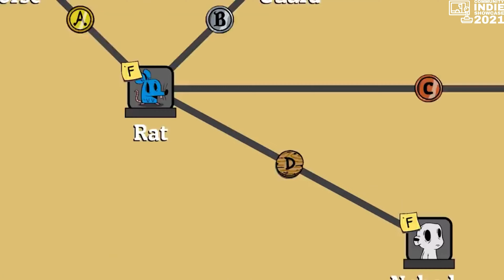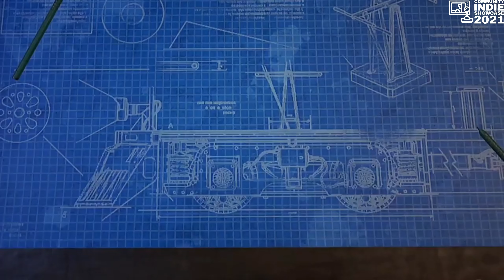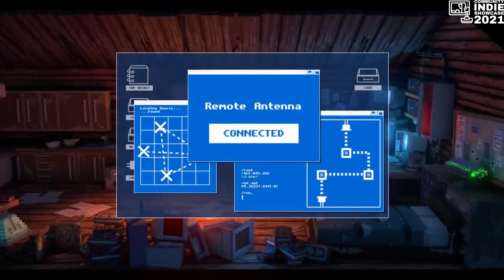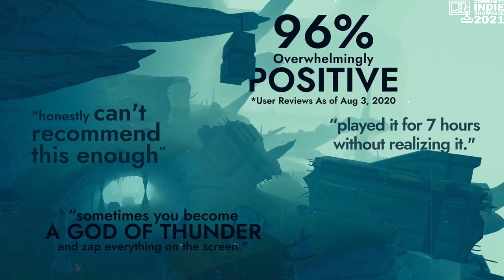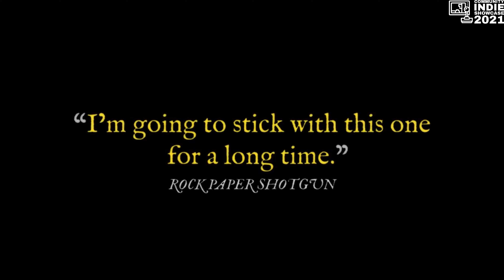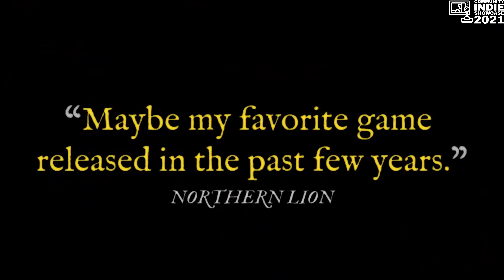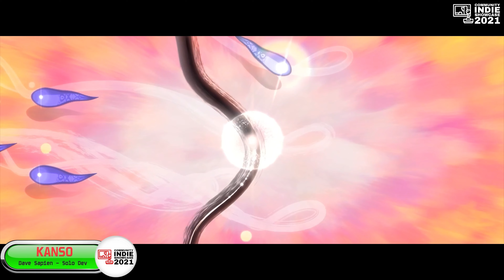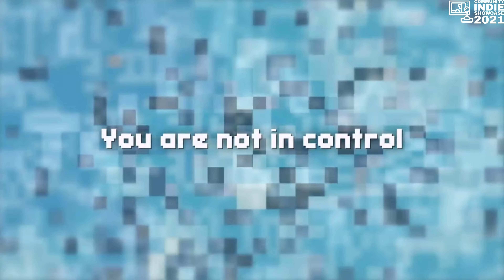Community Indie Showcase 2021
Community Indie Showcase 2021 - Xbox Series X - Xbox Series S - PlayStation 5 - PC - Steam - Nintendo Switch - Xbox One - PlayStation 4

Developer Appearances:
Joe Winter - Escape Studio - Song of Iron
Tomas Sala - The Falconeer

Game Trailers Shown:
Kaze and the Wild Masks - PixelHive
Martha is Dead - LKA
Narita Boy - Studio Koba
Song of Iron - Joe Winter
Paradise Lost - PolyAmorous
Demon Turf - Fabraz
The Falconeer - Tomas Sala
Bright Memory Infinite - FYQD
Black Myth Wukong - Game Science
Valfaris - Steel Mantis

Art of Rally - Funselektor Labs Inc.
Astria Ascending - Artisan Studio
Cris Tales - Modus Games
D&D Dark Alliance - Tuque Games
Edge of Eternity - Midgar Studio
Nobody Saves The World - Drinkbox Studios
Omno - Studio Inky Fox
Void Train - Nearga

Deaths Door - Devolver Digital
Echo Generation - Cococucumber
Endless Dungeon - Amplitude Studios
Loot River - Miro Straka
Sable - Shedworks
The Riftbreaker - EXOR Studios
Thunder Tier One - KRAFTON Inc. · fragOut Studio

30XX - Batterystaple Games · Fire Hose Games
Curse of the Dead Gods - Passtech Games
Godstrike - Freedom Games · OverPowered Team
Gunfire Reborn - uoyi (Hong Kong) Interactive Entertainment Limited
Monster Train - Shiny Shoe
Noita - Nolla Games
Orbital Bullet - SmokeStab
Risk of Rain 2 - Hopoo Games
Rogue Legacy 2 - Cellar Door Games
Slay the Spire - MegaCrit · Mega Crit Games · Humble Games
UnderMine - Thorium

Bear & Breakfast - Gummy Cat
Garden Story - Picogram
Goodbye Volcano High - KO_OP · KO-OP
Kena Bridge of Spirits - Ember Lab
Knights of Pen & Paper - Paradox Interactive · Behold Studios
Mineko's Night Market - Meowza Games
Moving Out - DevM Games · SMG Studio
Pigeon Simulator - Bossa Studios
Pupperazzi - Sundae Month
Skate Bird - Glass Bottom Games
Sports Story - SideBar Games
Stray - BlueTwelve Studio
The Last Campfire - Hello Games

Ferocious - OMYOG
Untitled - Goldborough Studio
Kanso - David Sapien
Morbid Metal - PHO3LIX
Song of the Tides
Sweet Pea - Christopher Tharp

Hades - Supergiant Games
Hollow Knight Silksong - Team Cherry
Season - Scavengers Studio
Solar Ash - Heart Machine
Supraland - Supra Games
Tunic - Finji
Twelve Minutes - Luis Antonio

Ariel Knights Never Yield - Aerial_Knight
Blaster Master Zero 3 - Inti Creates · Inti
Chivalry 2 - Torn Banner · Tripwire Interactive
Exomecha - TwistedRed
Lost Eidolons - Ocean Drive Studios
Rust: Console Edition - Facepunch Studios
S.T.A.L.K.E.R.2 - GSC Game World

Axiom Verge 2 - Tom Happ · Thomas Happ Games
Scorn - Ebb Software
Second Extinction - Systemic Reaction
Teenage Mutant Ninja Turtles - Tribute Games
The Ascent - Neon Giant
The Gunk - Thunderful Games
The Last Night - Odd Tales